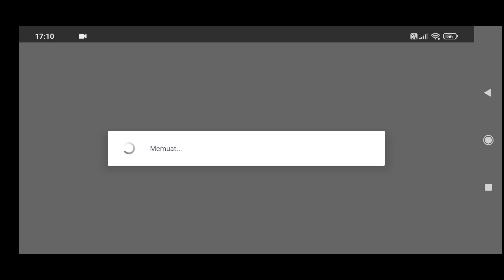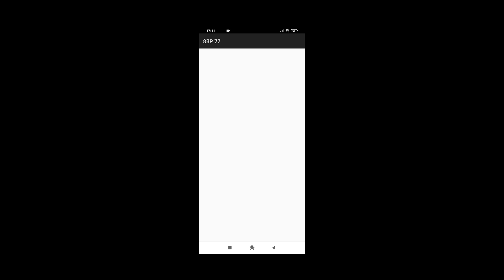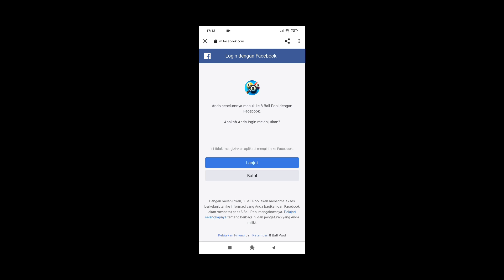Terjadi Kesalahan Saat Login FB 8 Ball Pool | Ini Solusinya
Oke ges divideo kali ini adalah Tutorial Cara Login FB di 8 Ball Pool M0D, entah itu m0d biasa ataupun m0d level ges. Langsung saja simak caranya di video

Pasword zip : romenceragil

Yang mau topup kebutuhan 8 Ball Pool Seperti :
 🎱 Cash
 🎱 Coins
 🎱 Box Legendary
 🎱 Goldenshot
 🎱 PoolPass
 🎱 Box Collector
 🎱 Unlock Venice
 🎱 Cue Legendaryne dan masih banyak lagi, silahkan cuswus hubungi kontak di bawah ya Bolo 😁 salam hp miring 🎱

 🎱 Pasword zip : romenceragil

Jika ingin Topup kebutuhan 8 Ball Pool bisa langsung Chat admin dengan nomor di atas. Terimakasih